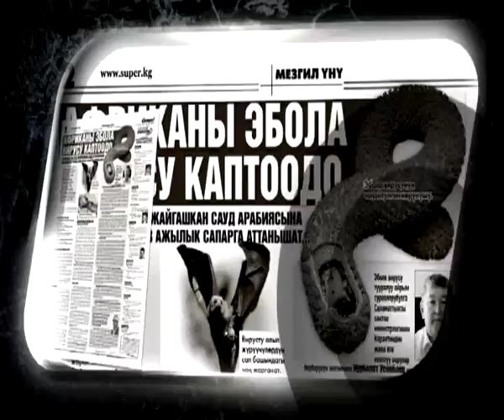“Супер-Инфо” гезитинин №618-жаңы санында...